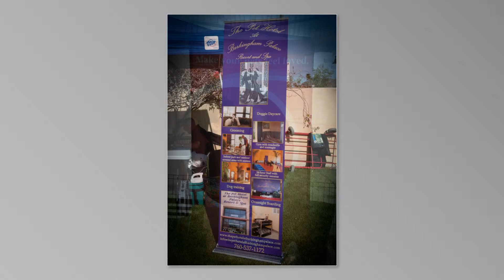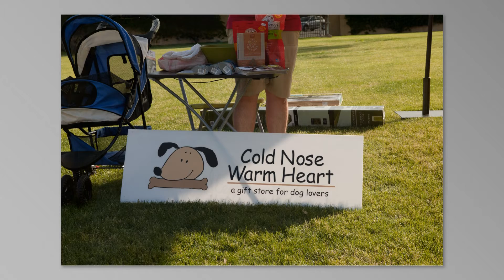LOVING ALL ANIMALS Yappy Hour @ Augusta's, Palm Desert CA 4.19.12.mp4